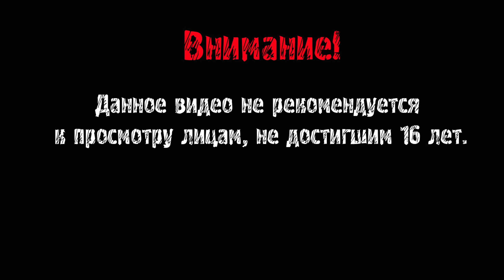НЕДОГРЕННИ И ЕЩЁ ОДИН УЖАСТИК